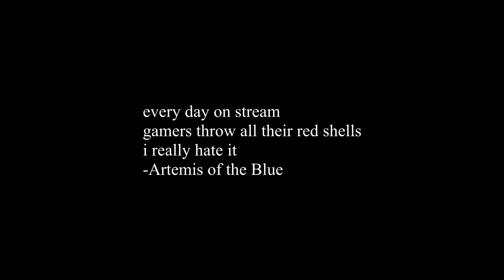Artemis writes a haiku [Haiku]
every day on stream
gamers throw all their blue shells
i really hate it
-Artemis of the Blue

Map: that one map where she does a pog banana
Skin: writer